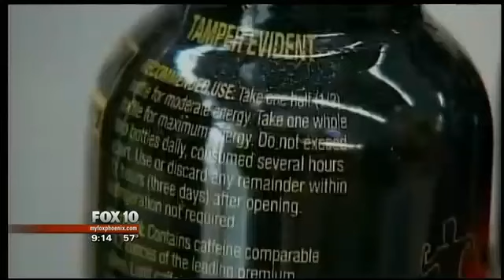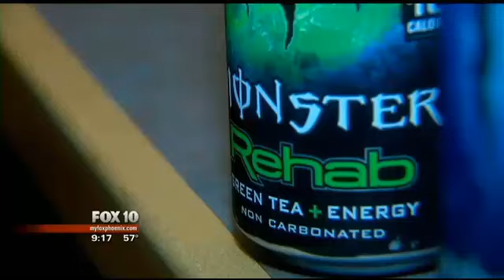Natural ways to boost energy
Shawn Talbott In Phoenix